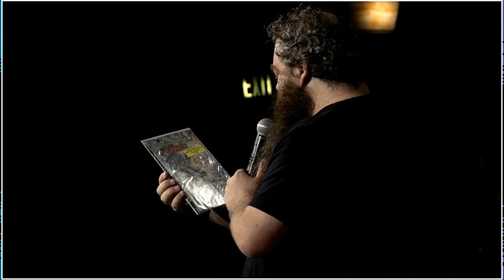PAX West 2018 - An Afternoon with Pat Rothfuss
Join New York Times Bestselling author Patrick Rothfuss as he tells stories, reads from his work, and takes questions from the audience. Be prepared for tangents, digressions, cussing, inappropriate humor, and impromptu singing.